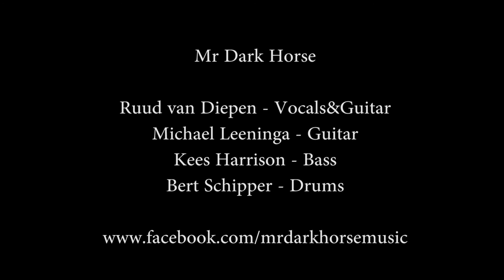Mr Dark Horse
Mr Dark Horse live @N201 Visions of Suzie

Ruud van Diepen - vocals & guitar
Michael Leeninga - guitar
Kees Harrison - bass
Bert Schipper - drums